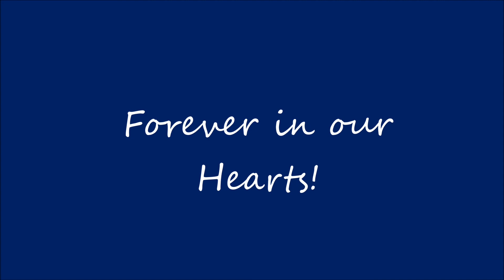Grandma Take 2